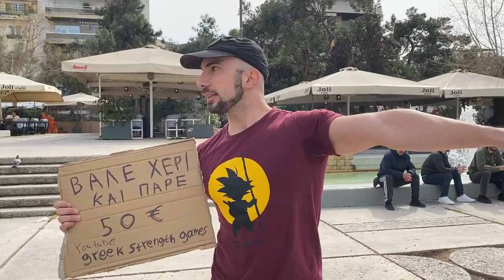ΒΑΛΕ ΧΕΡΙ ΚΑΙ ΠΑΡΕ €50 ΕΥΡΩ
Αυτή τη φορά βρισκόμαστε στην πλατεία νέας Σμύρνης, μαζί με δυο πρωταθλητές της χειροπαλης! Οποιος καταφέρει και τους κερδίσει παίρνει 50€ και 20€

greek strength games
nikitas loukas
alexanderfotinos
dimitris pallis
ilias batsinilas
mastercreator.a